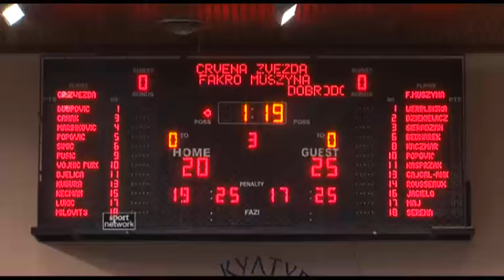04.12.12 Odbojka, C.zvezda - Musina 0-3.mp4